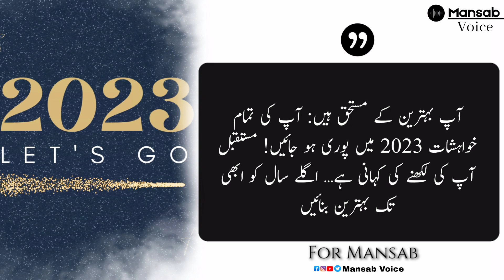2023 happy new year | 2023 Mein In 5 Baton Ka Khayal Rakhen Warna 2023 Whatsapp Status Mansab Voice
2023 happy new year | 2023 Mein In 5 Baton Ka Khayal Rakhen Warna 2023 Whatsapp Status Mansab Voice

2023 happy new year
2023 happy new year
status
2023 happy new year
song
2023 green screen
2023 status
2023 calendar
2023 new song
2023
2023 predictions
astrology
2023 predictions
happy new year 2023 green
screen